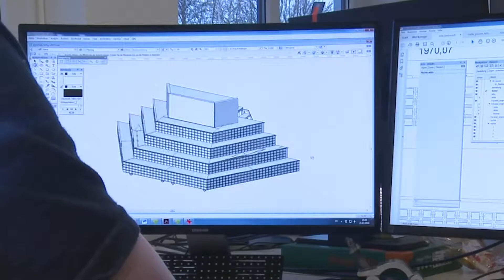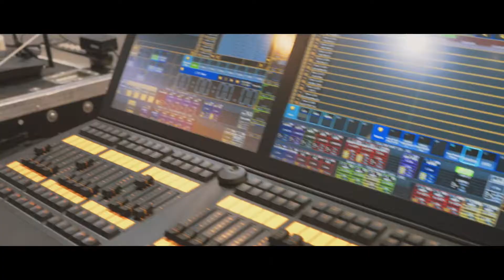PRG Get to Know Us: Stephan Paridaen, On Making Creative Dreams A Reality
As a part of our PRG – Get To Know Us series, we sat down with PRG’s President and COO Stephan Paridaen. He reflects on his long career in the industry, as well as what makes PRG’s work so special. “Our customer has a creative dream and we have to make it a technical reality… at the end of the day it is about technology, but it’s also about the solution.”